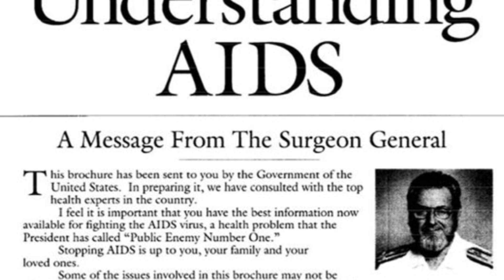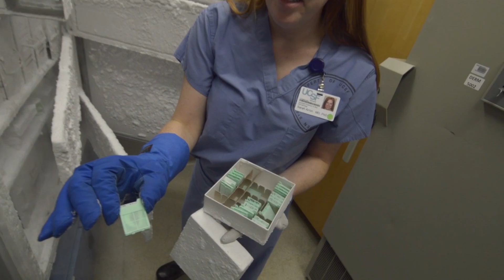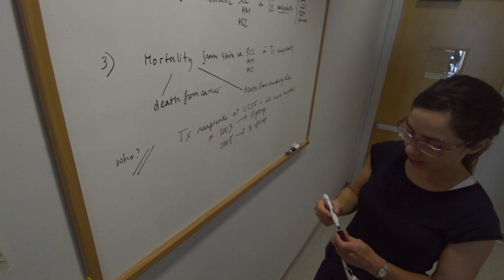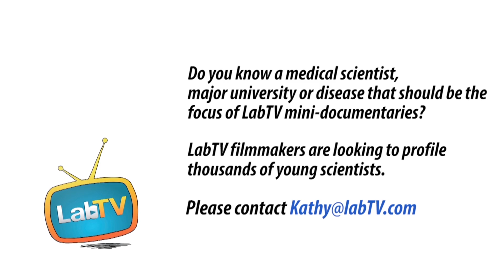Sarah is Seeking the Causes of Skin Cancer at UCSF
Meet Sarah Tuttleton-Arron, a principal investigator in the Arron Lab at UCSF. Sarah's research involves cancer cell composition and contributes to learning the causes of skin cancer.